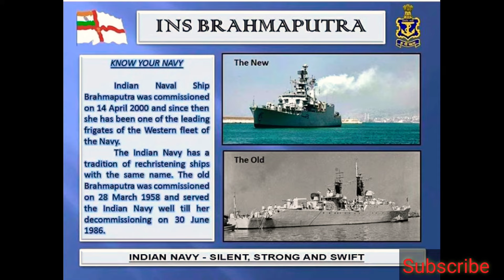INS Brahmaputra full information|By Sumit Salunke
This video consists of the Full information about 'INS Brahmaputra'.
'INS Bramhaputra' is the Indian Naval Ship Which is commissioned on 14 April 2000 in Indian navy.
Your one subscription gives us the hope and encouragement to make more videos for you.